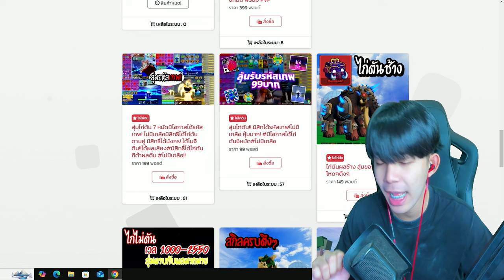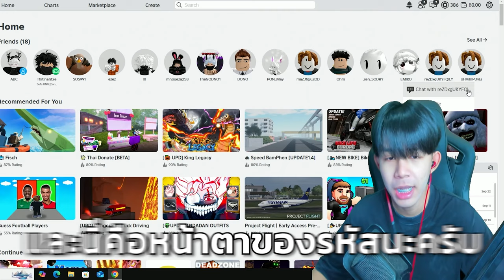Blox Fruits : รีวิวรหัสโคตรเทพของซันคุง!!! 199 บาท